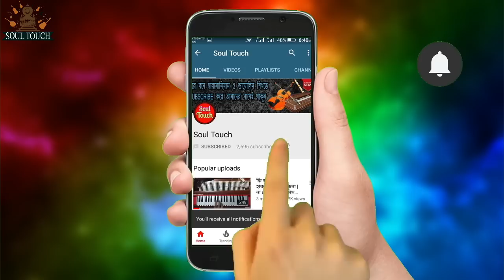Dilo na dilo na nilo mon dilo na | Harmonium tutorial | দিল না দিল না নিল মন দিল না | Soul Touch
সুপ্রিয় দর্শকশ্রোতা বাংলাদেশের প্রায় হারিয়ে যাওয়া ঐতিহ্যবাহী লোকগীতি ও বাউল গানকে বিশ্বের দরবারে পরিচয় করিয়ে দেয়া এবং শ্রমজীবী মানুষের মনের ভিতরে সংগীতকে বাঁচিয়ে রাখাই হলো আমাদের এই চ্যানেলটির মূল লক্ষ্য। এখানে খুব সহজে ঘরে বসেই হারমোনিয়াম ও ভায়োলিন শেখা যাবে এবং তার পাশাপাশি আমাদের নিজস্ব সংগীত দলের পরিবেশনায় ঐতিহ্যবাহী লোকগীতি ও বাউল গানের এক ভিন্নমাত্রার প্রযোজনা পর্যবেক্ষণ এবং শ্রবণ করতে পারবেন।

Dear audience, You all are welcomed in our channel. The main goal of our channel is to introduce the nearly annihilated traditional folk songs and baul songs of Bangladesh to the entire world and to keep music alive in the mind of the working class's people. Harmonium and Violin can be learnt here very easily at home and along with it, you can monitor and listen traditional folk songs and a different height of Baul songs through the production of our own music team.

This content is copyright to lesson zone. Legal action will be taken against those violate the copyright of the following material presented !

Thanks everybody.

This product is copyright of lesson zone